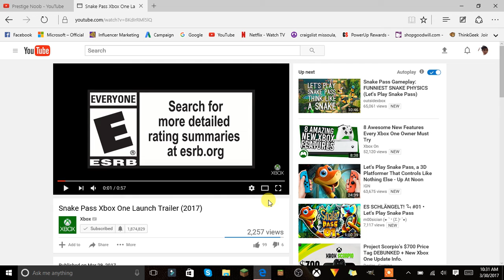Snake Pass Xbox One Launch Trailer 2017